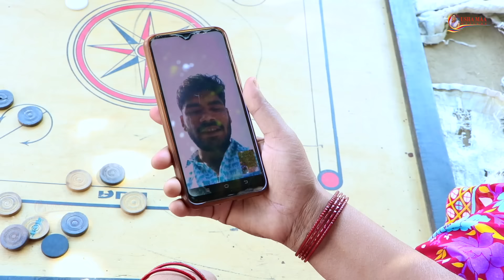खेल कूद Khel Kud New Movie 2023 | Usha Maa,Rajveer Singh Dangi,Shivraj Dangi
Artist - Usha Maa,Rajveer Singh Dangi,Shivraj Dangi,Anmol Dangi,Bittu Alawalpur

Produced by -Usha Devi Mata Ji

Directed by - Rajveer Singh Dangi, Manish Jayant

D.O.P - Manish Jayant

Camera  - Bittu Alwalpur

Edited by -  Manish Jayant

Writer - Rajveer Singh Dangi